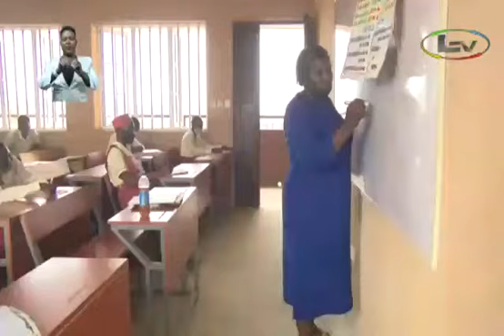Kith & Kin Educational Schools complies with the guidelines on safe school reopening.